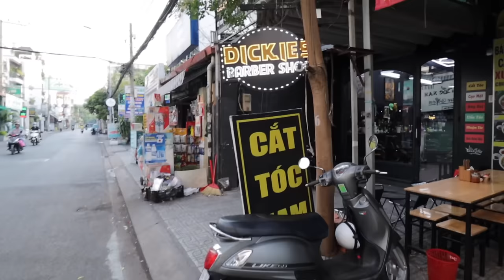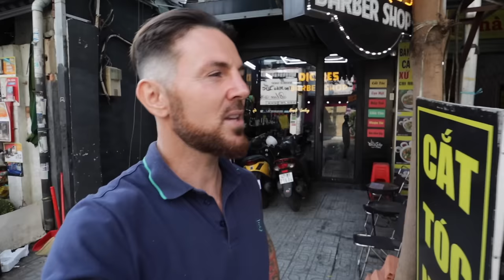Vietnam Barber Princess Takes It ALL OFF! (Hair Makeover)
Here with go with another classic Esquire hair salon experience.